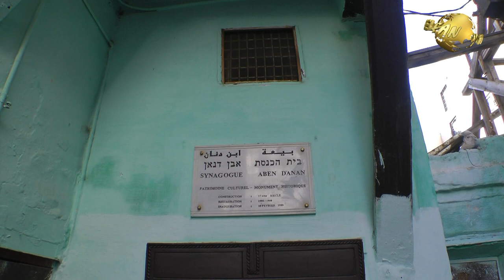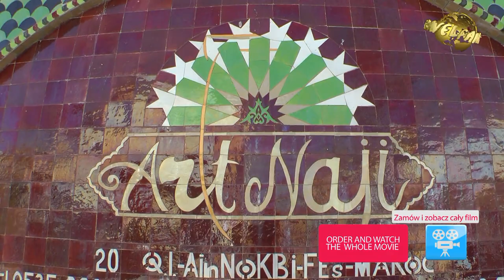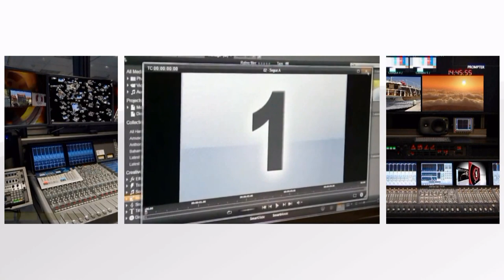Maroko, Fez 🇲🇦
Fez to najstarsze i najbardziej dostojne spośród królewskich miast Maroka. Uważane jest za najlepiej zachowane średniowieczne miasto, spośród wszystkich miast krajów muzułmańskich. Fez jest kwintesencją kultury tego kraju, tradycji oraz islamskiej cywilizacji. Z racji dogodnego położenia na szlakach handlowych, okolicznym żyznym glebom,  a zwłaszcza przybywającym tu licznie arabskim emigrantom, przez wiele stuleci było najważniejszym w kraju ośrodkiem intelektualnym i kulturalnym. To właśnie dzięki nowym przybyszom rozwinęło się tu rzemiosło a zwłaszcza sztuka zdobnictwa, dziś widoczna niemal na każdym kroku w mieście. Największą atrakcją miasta jest jego niepowtarzalna medyna. To miejsce, gdzie czas stanął w miejscu. Przekraczając jej bramy, wkraczamy w świat zapełnionych straganami wąskich, zatłoczonych, pełnych straganów oraz warsztatów uliczek….gdzie cały transport towarów odbywa się na grzbietach mułów oraz osłów.
Ikonami tego miejsca są słynne garbarnie. Największa z nich zwana Szawara, obowiązkowo pojawia się w każdym kolorowym albumie o Maroku. Technologia produkcji nie zmieniła się tu od średniowiecza.  Fez to miejsce które musi się koniecznie znaleźć na mapie podróży każdego globtrotera.
Uwaga ! Logo Travelfan oraz napisy informacyjne nie są częścią składową zamawianego filmu. Zamów i zobacz cały film z serii TRAVELFAN w podróży pt. Maroko – Kolory królewskich miast”.